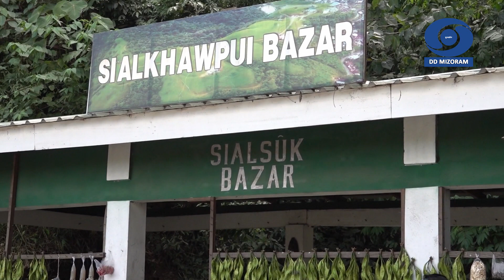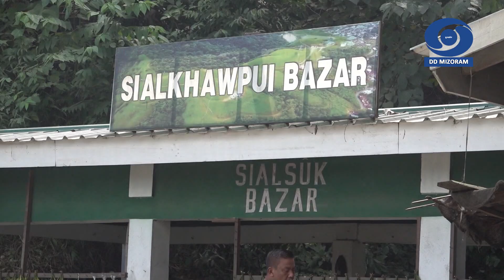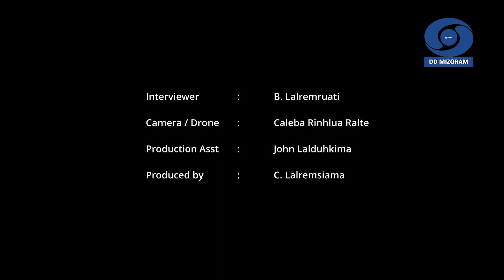DDK Kut hnathawktute Pual:-Sialsuk ram diarkhai zaua huan siamtu kawmna